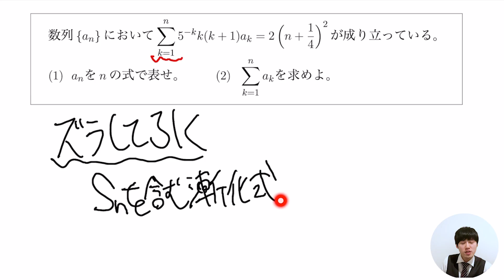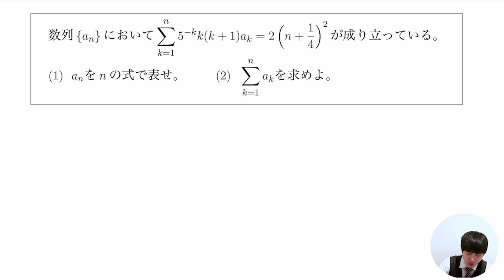【減点注意】数列の考え方と注意点が詰まった良問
数列の一見複雑そうにみえる問題を、どのように処理していくか学びましょう！
細かいところでの減点要素もしっかりと押さえて、得点源にしていこう！

DLはこちらから↓
iOS版
『勉強はコスパ最強の遊びだ』
■講師紹介